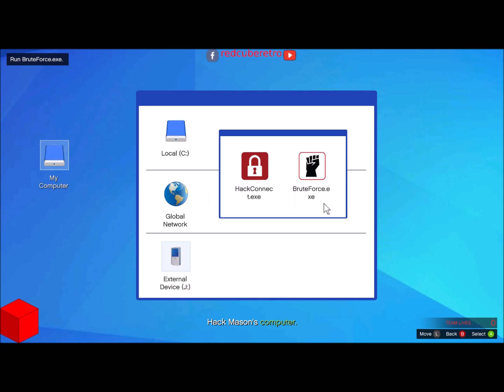Grand Theft Auto Online - Operation Paper Trail - Mission 1, Intelligence